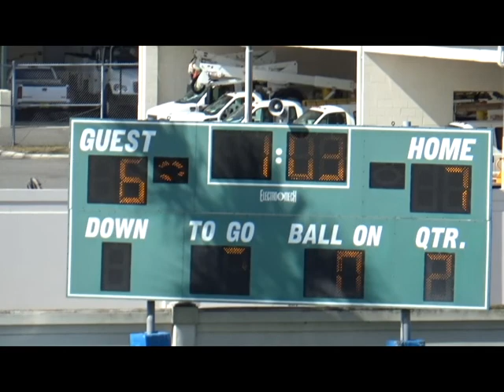Klamp SZN Game 11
7-6